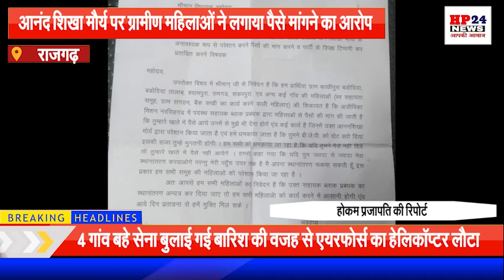नरसिंहगढ़ आजीविका मिशन की सहायक प्रबंधक पर लगाया पैसे मांगने का आरोप,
*आजीविका मिशन की ब्लॉक सहायक प्रबंधक आनंद शिखा मौर्य पर ग्रामीण महिलाओं ने लगाया पैसे मांगने का आरोप*

*नरसिंहगढ़ विधायक मोहन शर्मा से की लिखित शिकायत*

*मध्यप्रदेश सरकार ने भले ही ग्रामीण दीदियों को लखपति दीदी नाम भले ही दे दिया हैं ,लेकिन ग्रामीण क्षेत्र में दीदीयो की क्या स्थिति हैं,*

ये धरातल पर पहुंच कर देखी जा सकती हैं,दीदी मजदूरी कर जेसे तेसे अपने परिवार का पालन कर रही हैं,और कही दी दी आज भी शासन की योजना का लाभ लेने के लिए दर दर चक्कर काट रही हैं

 लेकिन आजीविका योजना का लाभ नही मिला हैं किसी को कुछ दिन मिला हैं तो वो जिम्मेदार अधिकारी से तंग आकर योजना से हट चुकी हैं
ऐसा एक गांव का मामला नही हैं ऐसा नरसिंहगढ़ ब्लॉक के कई गांव हैं,जिसमे महिलाएं आज भी योजनाओं से कोसो दूर हे,

आज हम बात कर रह हैं राजगढ़ जिले के नरसिंहगढ़ में संचालित आजीविका मिशन की,आपको बता दे की नरसिंहगढ़ में संचालित आजीविका मिशन के ब्लॉक सहायक प्रबंधक आनंद शिखा मौर्य से परेशान ग्रामीण क्षेत्रों की महिलाओं ने नरसिंहगढ़ विधायक मोहन शर्मा को लिखित शिकायत पत्र देकर ,आनंद शिखा मौर्य पर कई गंभीर आरोप लगाया हैं

 और इस मिशन से हटाने की मांग भी की गई,आपको बता दे की महिलाओं ने आरोप लगाते हुए बताया की ब्लॉक सहायक प्रबंधक आनंद शिखा मौर्य
 समूह के खाते में शासन से आनी वाली राशि से 50 प्रतिशत कमीशन मांगती हैं  ,

साथ ही ऐसे कई गंभीर आरोप लगाया हैं,इधर परेशान ग्रामीण क्षेत्र की महिला जो की ग्राम  काछीपुरा, बडोदिया तालाब, श्यामपुरा, रामगढ़, शंकरपुरा,मंडावर एवं अन्य कई गाँव की महिलाएं प्रताड़ित हैं,

इधर ब्लॉक सहायक प्रबंधक आनंद शिखा मौर्य ने कहा की ये जो आरोप लगाया जा रहा हैं वो गलत हैं मेने किसी से कोई पैसे की मांग नही की ओर न ही आज तक किसी को किसी काम के लिए दबाव डाला हैं,

ये जो आरोप लगाया हैं गलत हैं,में हमेशा ग्रामीण महिलाओं को रोजगार से जोड़ने का काम कर रही हैं और कई गांवो में महिलाओं को बहुत लाभ मिला हैं और अच्छा काम कर रही हैं,।।

देखिए पूरी खबर मंडावर से होकम प्रजापति की रिपोर्ट